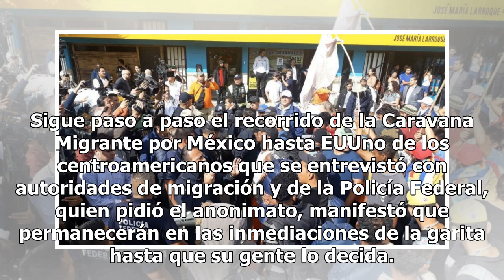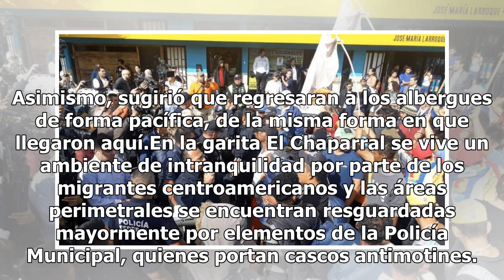Migrantes afirman que permanecerán en garita El Chaparral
Tijuana, BC.- Migrantes centroamericanos se apostaron en la garita El Chaparral, con la intención de conocer las posibilidades reales de ingresar a Estados Unidos, previa solicitud de asilo. Un grupo de más de 200 migrantes salieron del albergue que autoridades locales acondicionaron en la unidad de...